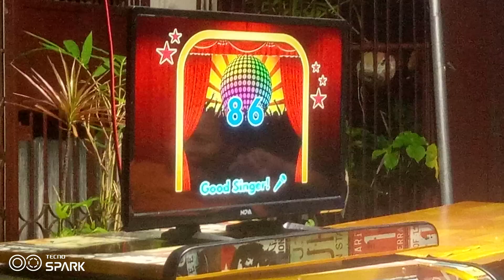platinum karaoke reyna 3c score 86